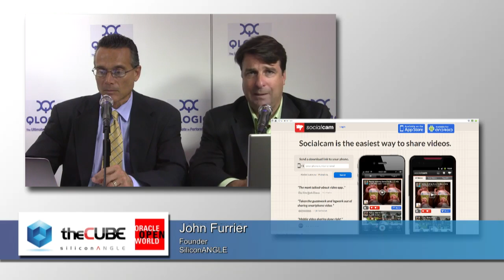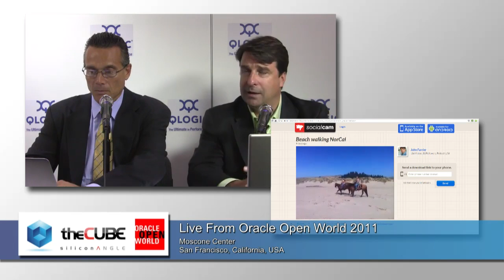The Cube - Oracle Open World 2011 - Break 3 (Day 2)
The Cube - Oracle Open World 2011 - Break 3 (Day 2) with John Furrier and Dave Vellante